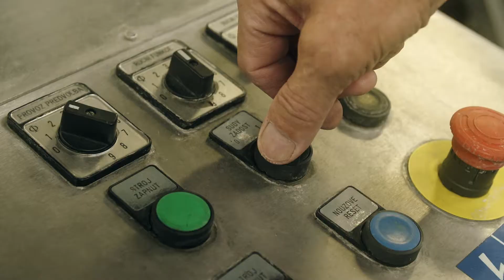Zubr Extra hořká 10°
Hokejisté HC ZUBR Přerov válí nejen na ledě, ale i u nás v pivovaru! Podívejte se, jak vařili speciální hokejovou Extra hořkou desítku! A že se jim povedla. ;-) 🍺
Ochutnat ji můžete až do vyprodání zásob ve vybraných provozovnách, které najdete tu